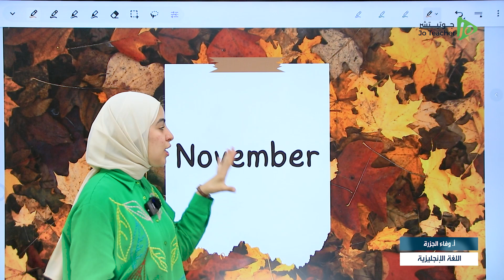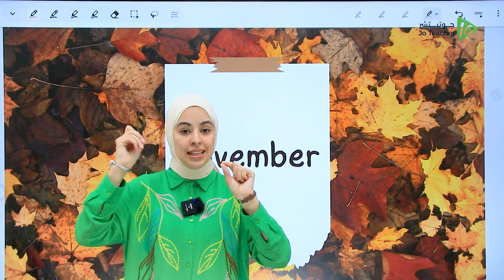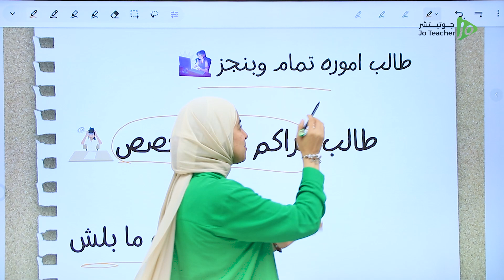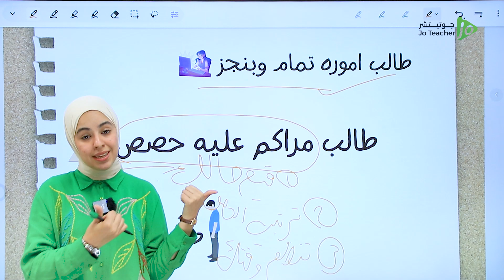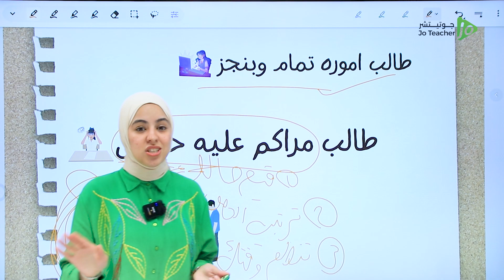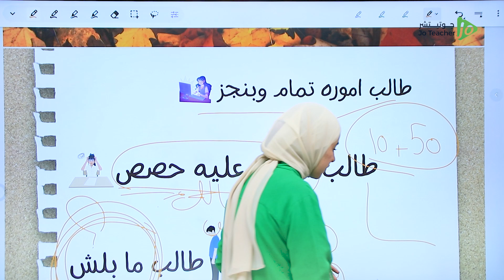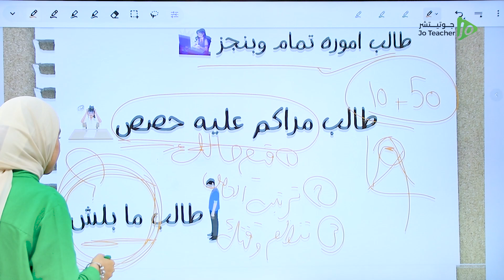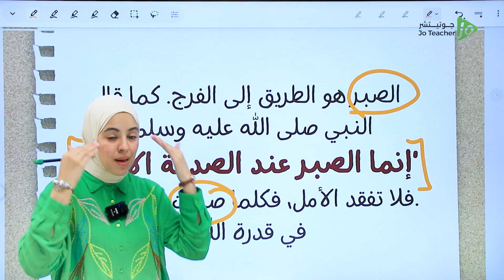خطة الانقاذ🚨 لشهر 11 لمادة اللغة الانجليزية مع المعلمة وفاء الجزرة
الانطلاقة الاقوى في مادة اللغة_الانجليزية مع المعلمة وفاء_الجزرة جيل2007 خطة شهر 11

اكتشف المزيد وتواصل معنا عبر صفحتنا على فيسبوك:
  / joteacher.edu

انضم إلى مجتمعنا على انستقرام وكن الأول في الحصول على المحتوى الحصري:
  / joteacher23